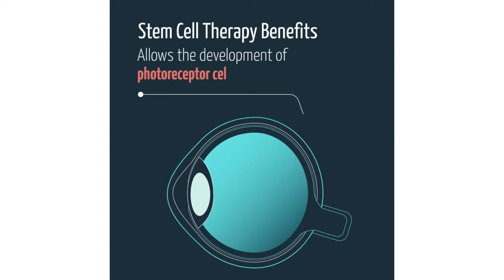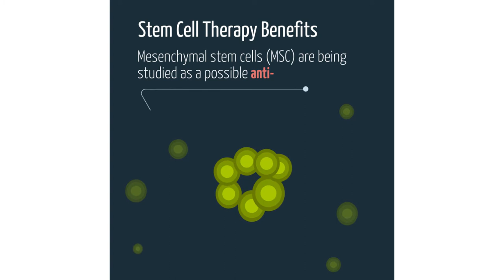What Diseases Can Be Treated with Stem Cell Therapy | Bioinformant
Research continues to find ways to utilize stem cells to improve the quality of life of patients. Here's a list of common diseases and how stem cell therapy can improve the treatment of these ailments